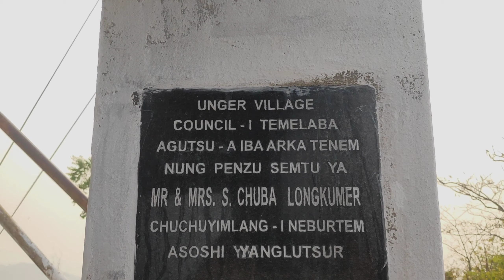visiting my village after 5 years| Unger village